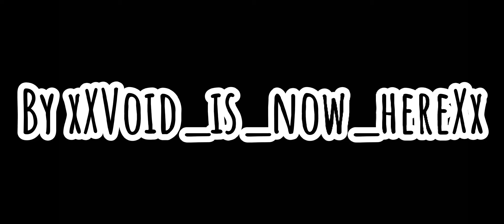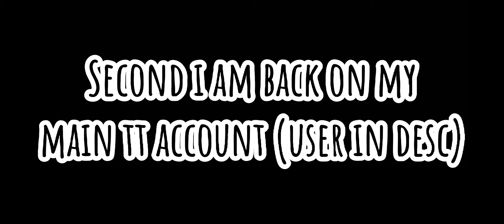Nothing ever changes GCMV [] no thumbnail []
DESCRIPTION TIME

Main acc: @Voidtheaftonfamilyfan
Mcyt collab acc: @Mcyt._.collab._.account

Song: Nothing ever changes
By: Nico Collins